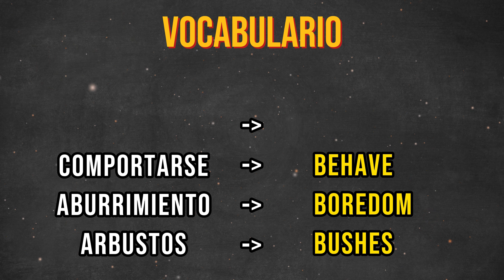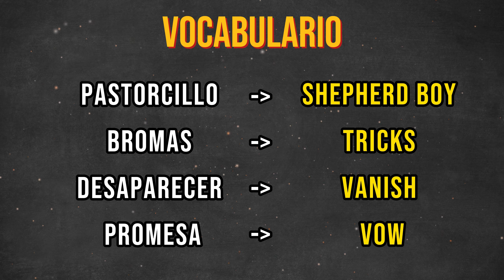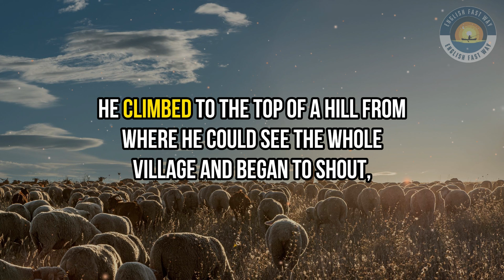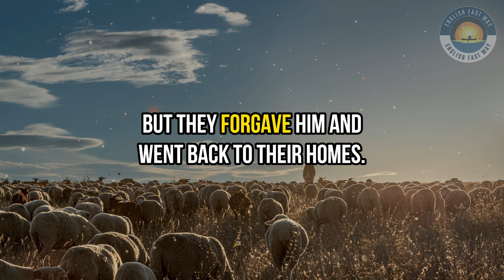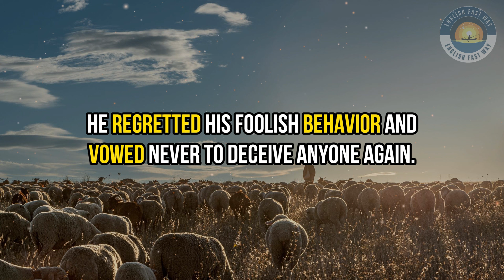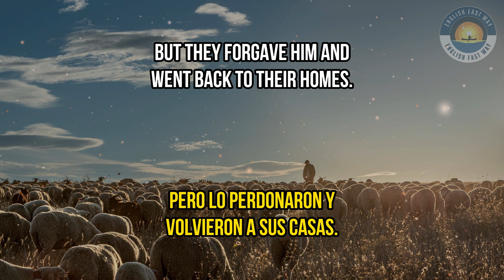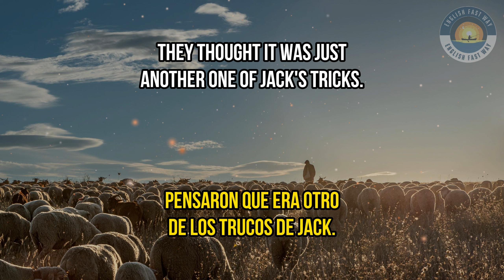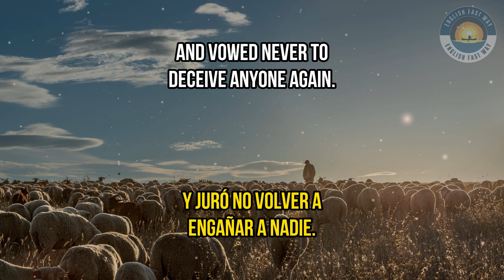🐺 El Pastor y el Lobo |⭐Cuentos en INGLES para APRENDER | 📚 MEJORA TU LISTENING |🚀 Nivel A2 - B1 ✅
✏️ Aprende inglés fácilmente con historias: Mejora tu nivel de inglés de manera divertida y efectiva. En este video, descubre cómo las historias pueden acelerar tu aprendizaje del idioma. ¡Únete a nuestra comunidad y disfruta de historias especialmente creadas para estudiantes de todos los niveles!

Nuestras historias mantendrán tu interés y motivación para seguir aprendiendo inglés. Sumérgete en una experiencia de escucha envolvente mientras adquieres los verbos más comunes utilizados para describir diferentes actividades en inglés. ¡Mejora tu listening y disfruta de tu aprendizaje del idioma inglés con nuestras historias entretenidas!

Aquí encontrarás una amplia gama de recursos diseñados para mejorar tus habilidades lingüísticas de una manera fácil, efectiva y entretenida. Desde gramática hasta vocabulario y pronunciación, nuestro objetivo es ayudarte a alcanzar la fluidez en inglés a través de ejercicios prácticos y dinámicos.

No te pierdas nuestros videos interactivos en formato largo de Frases en Inglés, donde te proporcionaremos todo lo que necesitas para entablar conversaciones básicas. Desde frases básicas hasta expresiones comunes, pasando por las frases más usadas en inglés para principiantes y situaciones cotidianas.

Nuestro contenido está diseñado para niños y adultos por igual, y te garantizamos un proceso de aprendizaje divertido y enriquecedor. Ya sea que estés comenzando desde cero o buscando avanzar en tu estudio del inglés, ¡estamos aquí para ayudarte a alcanzar tus metas lingüísticas!

Ejercicios en inglés

📌Capítulos en este video:
0:00 Introducción
0:21 Vocabulario
2:08 Listening
5:11 Lee y Escucha
8:14 Texto en Español e Inglés

Aprende Inglés Rápido y Fácil con Historias Entretenidas.
Educa tu oído y mejora tu listening.

Aprender inglés, historias cortas, nivel básico, vocabulario básico, gramática básica, comprensión auditiva, comprensión oral, entretenido, efectivo

Cuentos en INGLES para APRENDER  | 📚 MEJORA TU LISTENING Y READING 🎧
9 Minutos Diarios Para Mejorar tu Inglés 🎧 Historias Cortas para APRENDER INGLÉS 🚀 Nivel A2 - B1 ✅
📚 Explore the world of English through captivating stories! Enhance your English language skills with our collection of engaging narratives.

Improve your pronunciation and listening comprehension as you immerse yourself in these English stories. This method of language learning is effective and enjoyable, making it a popular choice for many learners.

Consistent practice with English stories can yield remarkable results over time. Join us daily to boost your English listening, reading, and speaking abilities with contemporary tales.

Additionally, these stories can be your gateway to a tranquil night's sleep, ensuring you unwind effortlessly after a day of language discovery.